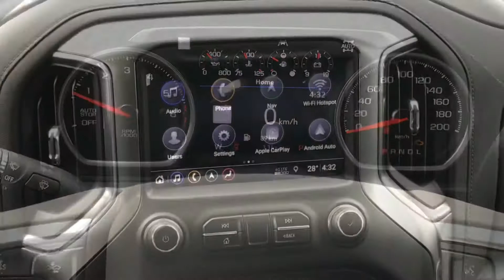2019 CHEVROLET SILVERADO 1500 LTZ STOCK#K0594 DOUBLE CAB#CHEVYTRUCKS CANADA#SURROUND VISION SAFETY